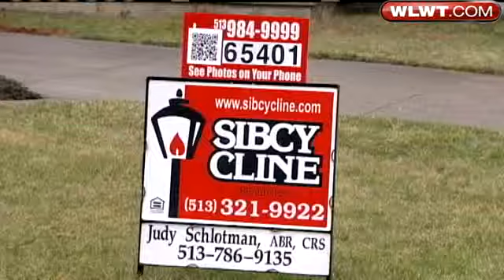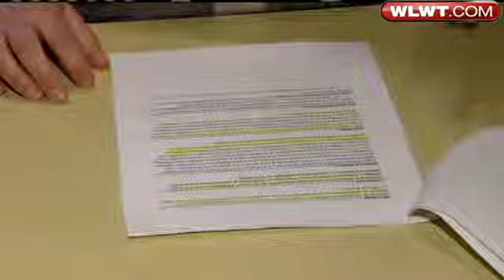Residents Alarmed By Report On St. Bernard Landfill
Residents are dubious about an Ohio Department of Health report suggesting that methane gas under several St. Bernard homes is not a health concern -- unless it were to somehow escape or ignite.